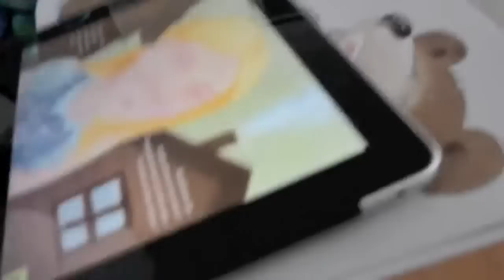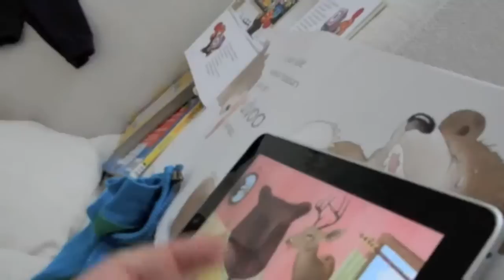iPad para crianças - Cachinhos Dourados e os Três Ursos livro de histórias interativo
Assista à lindíssima história da Cachinhos Dourados e os Três Ursos, uma história que ganha vida nas magnificas ilustrações desenhadas à mão e apresentadas neste conto clássico.

Livro # 1 na Finlândia (versão em finlandês)

Muito divertido, as crianças lêem-no todas as noites. Obrigado. (comentário UK)

Exibida em Vivid HD e otimizada para iPad, Cachinhos Dourados e os Três Ursos é contada em 15 divertidas páginas interativas que podem ser lidas em dois modos à escolha: "Lê-me" e "Leio eu mesmo ".O livro inclui as seguintes características:

* Lindíssimas ilustrações desenhadas à mão
* 2 modos de leitura
* Jogo de memória
* Interatividade em cada página!
* Traduzido para o Português por Telma Ribeiro